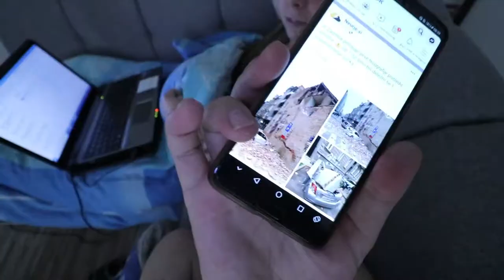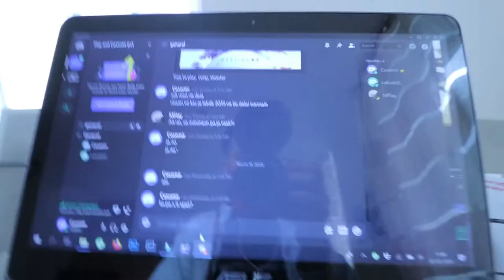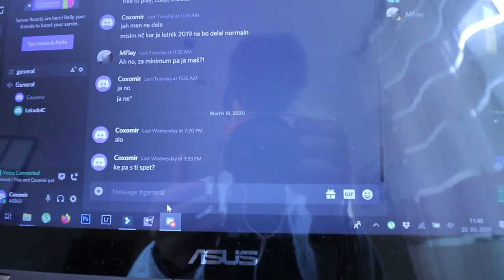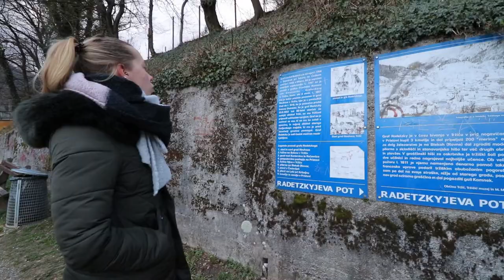ŽIV DOLGCAJT | 22.3.2020 | KARANTENA VLOG #2